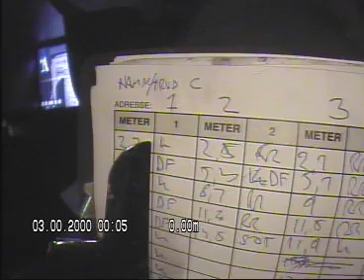Trud29 31 Hamm36 38 Pipeløp 5